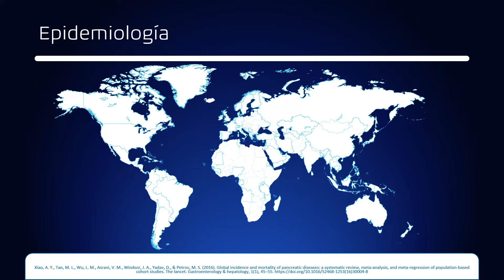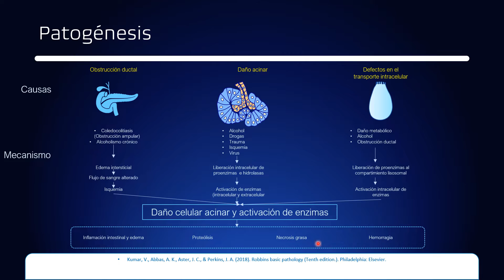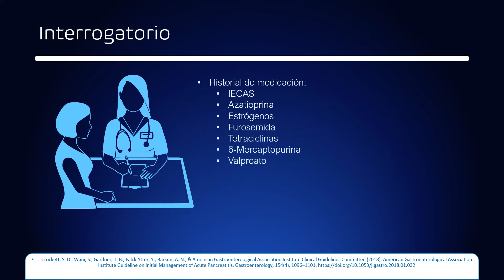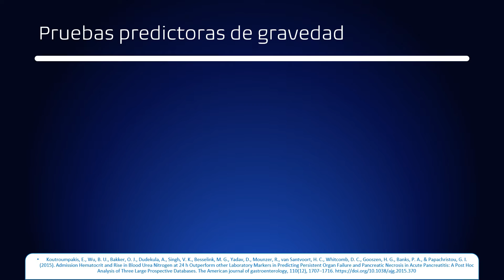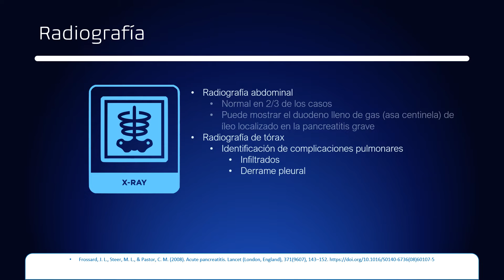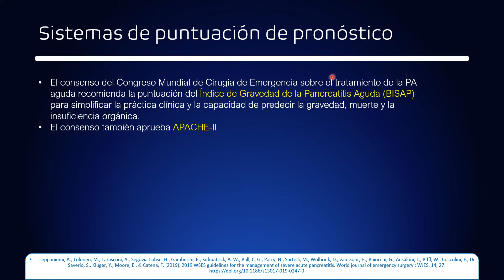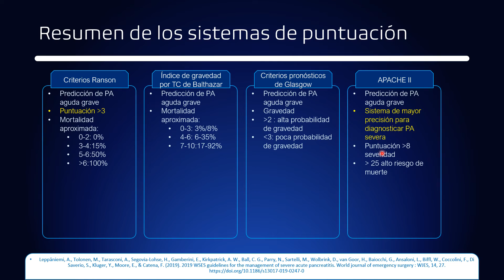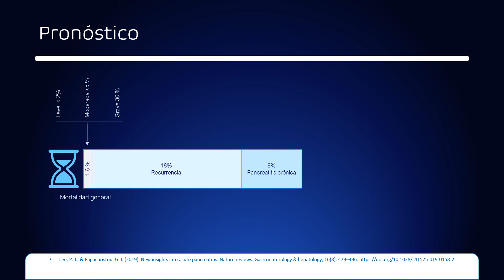Pancreatitis aguda; Definición, Epidemiología ,Etiología, Fisiopatología y abordaje diagnóstico.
Tema: Pancreatitis aguda
Año: 2021
Compilación:1.0
Fe de erratas: En el min 25:40 se redactó y pronunció incorrectamente la palabra "retrógrada".